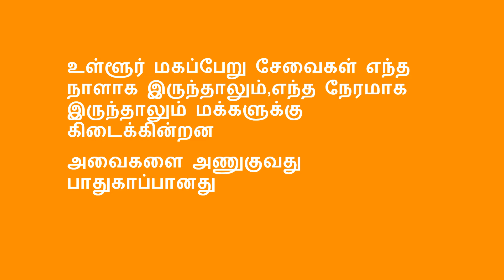Urgent messages for pregnant women from Local Maternity Services in Tamil. October 2020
Kathryn Hardy, Programme Lead for Local Maternity Systems in the North East region, shares some urgent messages for pregnant women during Covid-19 which could help protect expectant mothers. Vathany and Printha from the RCO `Tamil Cultural Society` translates into Tamil. Recent research shows that COVID-19 is having a disproportionate impact on black, asian, and minority ethnic pregnant women. They’re all at increased risk of becoming unwell with COVID-19. Black pregnant women are eight times more likely to be admitted to hospital with COVID-19 than white pregnant women, while Asian women are four times more likely. Kathryn urges pregnant women to seek help immediately if they have any concerns about their health or their unborn baby’s health, explains how to access maternity services and the steps services are taking to make sure they’re safe during the virus context, the importance of getting enough Vitamin D, and tackles some of the stories circulating on social media that can deter BAME women from accessing NHS services.